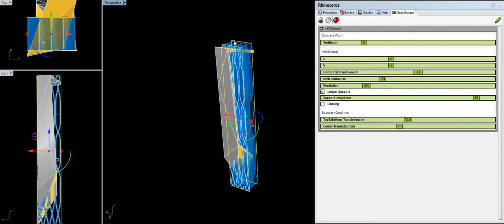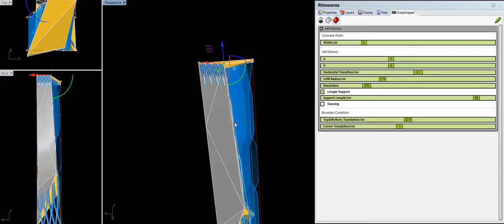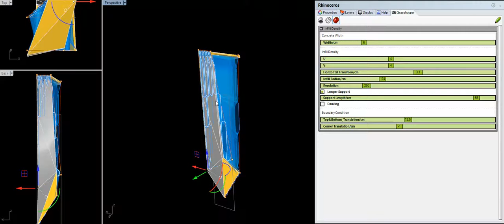InFill Density Adapter 03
Feature: Adaptable U,V Division, Vertical&Horizontal Translation, Corner Translation, Infill Radius, Width, Support Length, Mass Calculation.